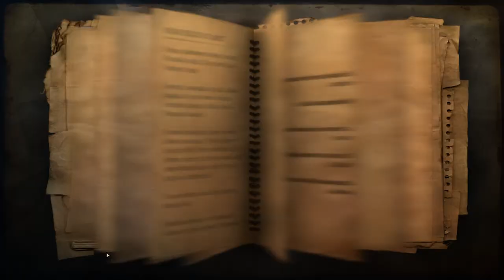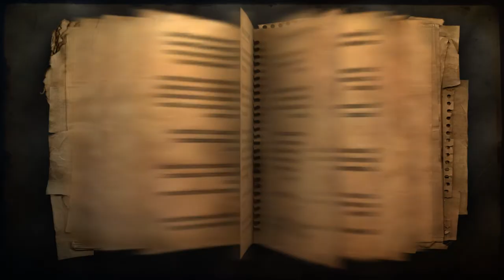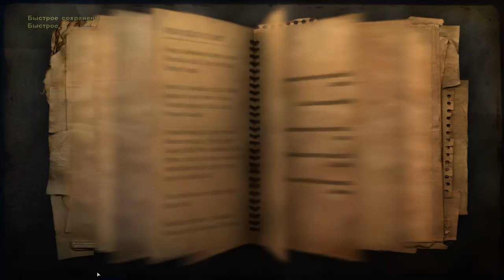[2008][Far Cry 2][Story Mode][Easy][Frank Bilders][V 1.03][Microsoft Windows]#5